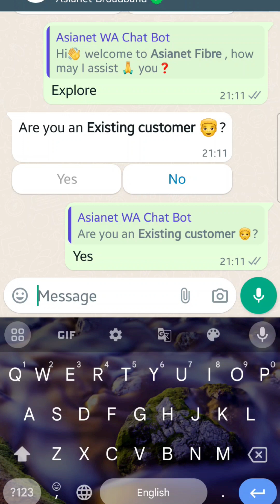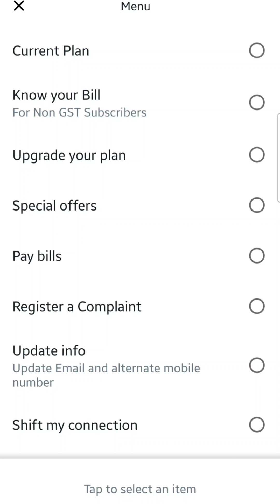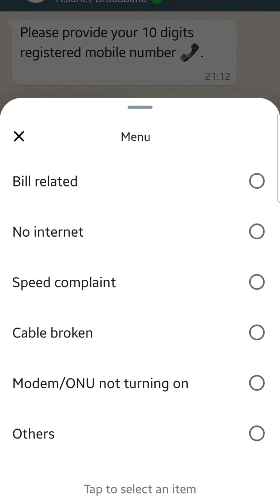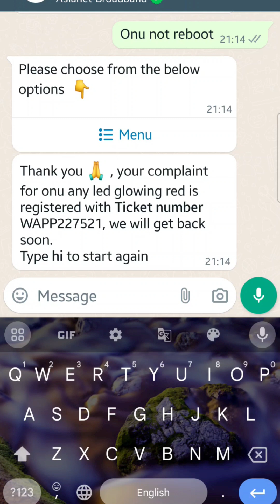How to register a complaint in ASIANET BROADBAND THROUGH WHATSAPP